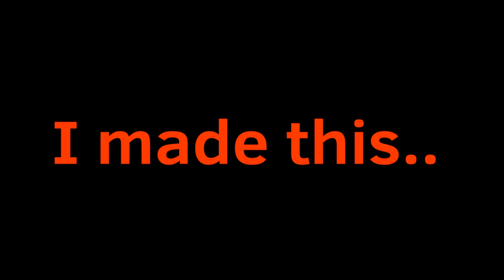Something of Pico’s School I guess (Part 8)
The characters are not actually mine, they belong to Tom Fulp.